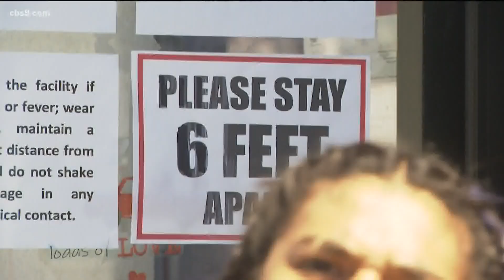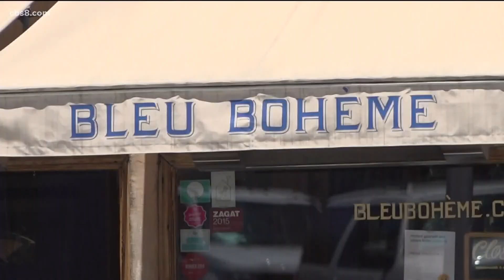Local businesses could be days away from having to shut down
Wilma Wooten says she expects San Diego County to be out on the governor's watch list that would cause many businesses to have to close.